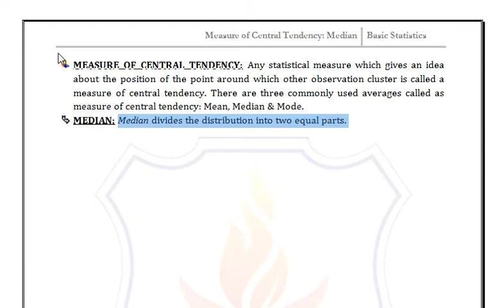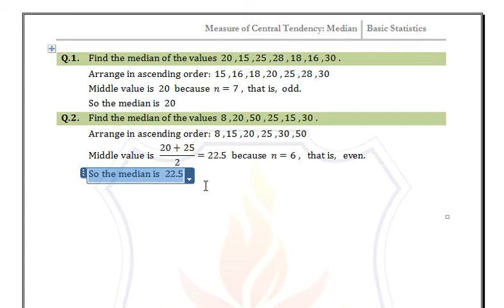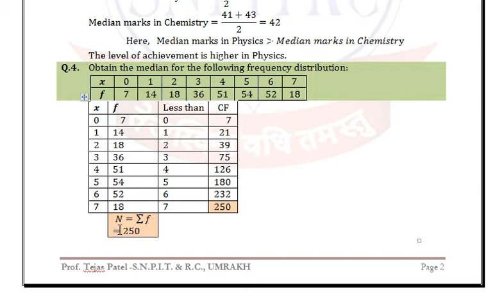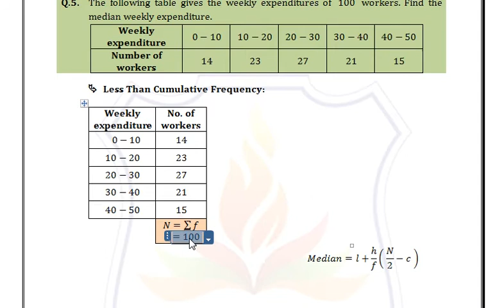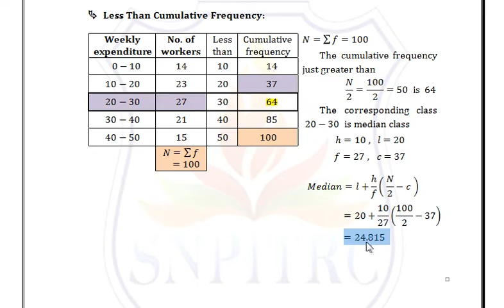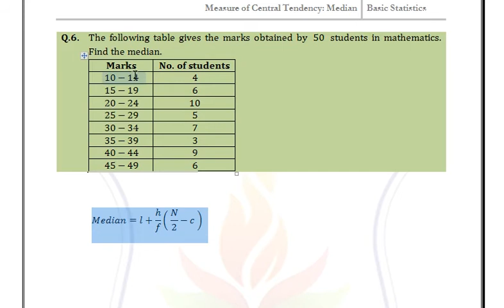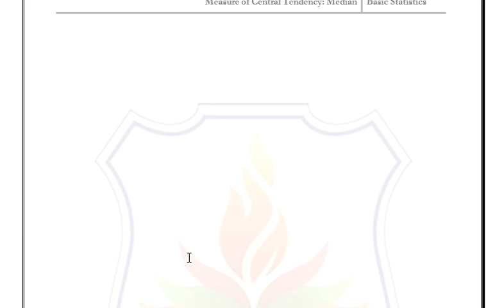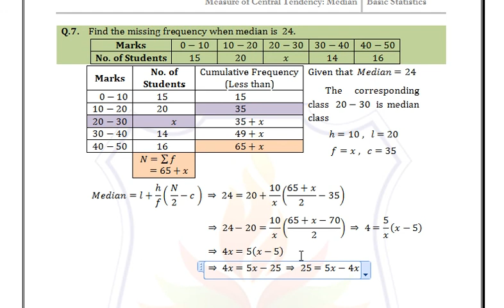Measure of Central Tendency Median